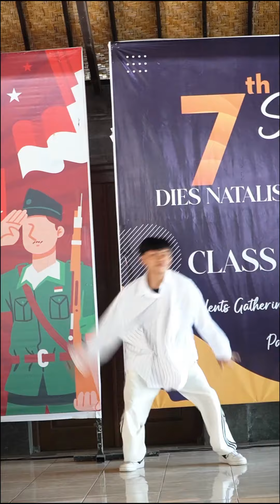Training Review Program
Training review program merupakan kegiatan sharing atau mereview kembali apa saja yang telah didapatkan oleh mahasiswa selama masa training di industri baik di Hotel,Villa Restaurant maupun Beach Club.

Setiap kendala yang ditemui akan diberikan jalan keluar oleh edutrainer kampus Kaniva International sehingga mahasiswa mahasiswi kampus Kaniva International menjadi semakin lengkap dan jauh lebih percaya diri saat memulai karir baru selepas training.